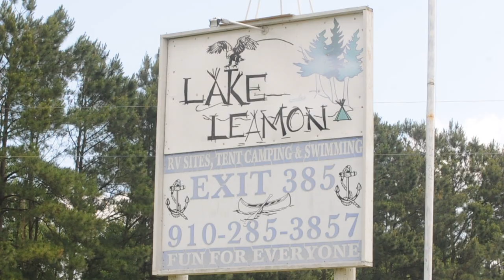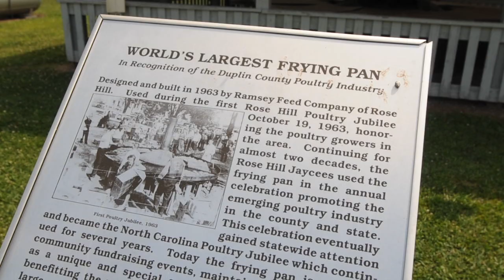Interstate 40 25th Anniversary